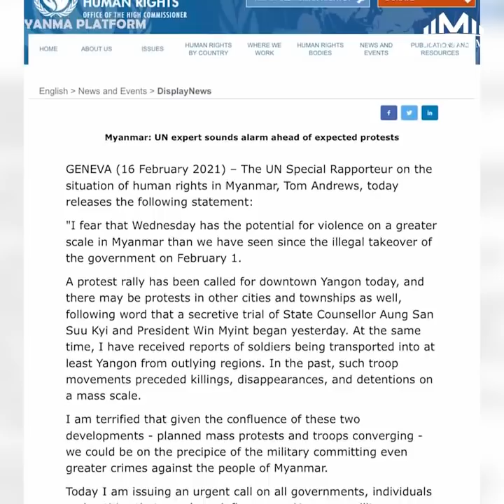ဆန္ဒပြလူအုပ်ကြီးကို အင်အားသုံးပြီး အကြမ်းဖက်ဖြိုခွင်းမှာကို စိုးရိမ်ကြောင်း ကုလအရေးပေါ်ထုတ်ပြန်...